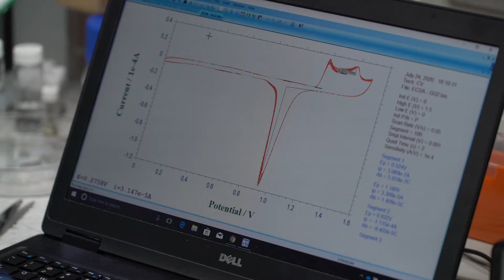Research with the Yamauchi Group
AIBN's Yamauchi Group has a research focus on nanoarchitectured design of nanocrystals and nanoporous materials with controlled compositions and morphologies toward practical applications including batteries, fuel cells, solar cells, chemical sensors, field emitters, and photonic devices. Specifically, nanoporous metals with metallic frameworks can be produced by using surfactant-based synthesis with electrochemical methods